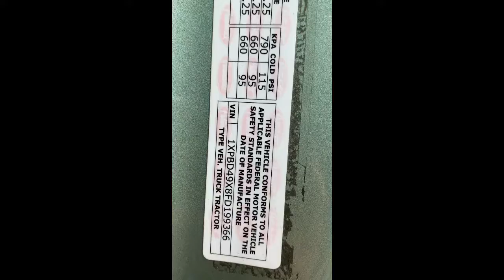2015 PETERBILT 579 For Sale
***WE DO MORE THAN OTHER DEALERS***
Selling trucks that have been thoroughly inspected, repaired by 5-star shops and financed with the best possible options.

Inspection: We carefully inspect every truck before and after we acquire it
- Trucks previously owned by fleets
- Dyno test and Oil test
- 150-point inspection, ECM/MCM report, DPF evaluation
- RigDig Report (a CarFax for trucks)
- 1-hour test drive

Reconditioning: Our recon sets you up to have success driving down the road.
- Repairs made at OEM shops
- 2-hour loaded trailer test drive
- Alignment (if necessary)
- PM Service
- DOT inspection
- Detailing

Inventory: Choose from all the top brands in our rapidly updating inventory:
- Peterbilt
- Kenworth
- Freightliner
- Volvo
- International
- Detroit and Cummins Engines

Financing: Our experienced lending pro’s will offer you the best options.
- “Zero Down” loan options; no paperwork required
- Many credit profiles financed; from clean to challenging
- Plus nationwide warranty available for up to 3 years that covers your choice of engine, aftertreatment, transmission and rears
C4C